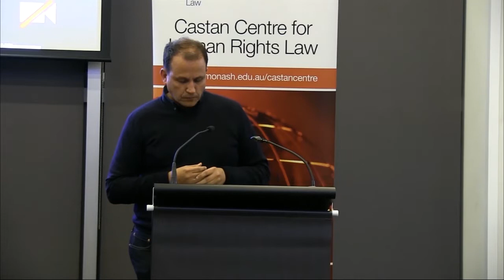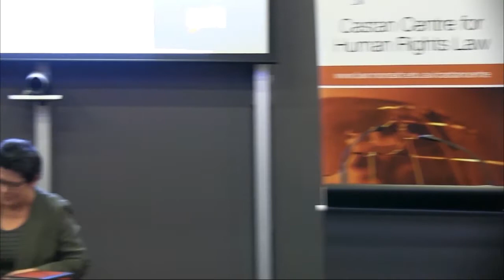Castan Centre Public Event: Hennie Van Vuuren - Apartheid, Guns and Money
Apartheid, Guns and Money.
The Castan Centre was excited to welcome Hennie Van Vuuren, activist, writer and director of non-profit ‘Open Secrets’ to discuss the economic crimes that took place during South Africa’s apartheid regime, and the actors that profited from a system that enabled vast human rights abuses and entrenched racial inequality during that time.
Hennie’s talk on apartheid, guns and money centred around the shocking discoveries he and his team made while investigating the economic crimes that took place during South Africa’s brutal apartheid regime.
He began by acknowledging that while there exists a prevailing myth that the ‘issue of corruption is part and parcel of African governments, and black-led governments’ corruption in South Africa commenced was widespread and thriving far before the dawn of democracy in the country over 20 years ago. Indeed corruption was rampant both in South Africa and abroad during apartheid as States, companies, and financial institutions sought to profit from the oppressive system.
Several states, international banks and companies were found to have economic ties to South Africa during apartheid. Hennie explained that at the time there existed significant ‘solidarity networks’ that economically supported the apartheid regime, and profited from this relationship. He discussed in detail the case of Dulcie September, anti-apartheid activist who sought to expose these crimes, and was murdered in the process in Paris. Dulcie’s research, along with a vast volume of newly declassified archival documents obtained through Freedom of Information laws led Hennie and his team to discover links to major banks, arms companies, intelligence agencies across Europe that acted in collusion to sustain the apartheid regime. Hennie importantly pointed out that the money directed towards these solidarity networks through South Africa’s purchase of arms was redirected away from the South African population. This continuity filtered into the democratic era when Nelson Mandela’s government started doing business with some of the same arms companies while the country was struggling immensely with issues of poverty and the spread of HIV AIDS which claimed the lives of hundreds of thousands at the time.
Hennie also highlighted that while reconciliation efforts in South Africa were able in many cases to shed light on the horrendous crimes that were committed against black South Africans, they fell short of holding those responsible to account for economic crimes committed during the regime. He concluded that the legacy of the human rights abuses that occurred during apartheid, and the economic crimes that took place throughout that period have seriously impacted the political and economic landscape of South Africa today.
Hennie’s presentation was followed by an engaging Q&A session hosted by Castan Centre Director Sarah Joseph.
Our Speaker
Hennie van Vuuren is a South African activist and writer. He is the director of Open Secrets a non-profit organisation based in Cape Town that investigates and seeks accountability for economic crimes, abuse of power and human rights violations. He has also worked as Director of the Institute for Security Studies in Cape Town and for Transparency International in Berlin. He is the author of Apartheid Guns and Money: A tale of profit (Hurst, 2018) and co-author of The Devil in the Detail: How the Arms Deal Changed Everything (2011).